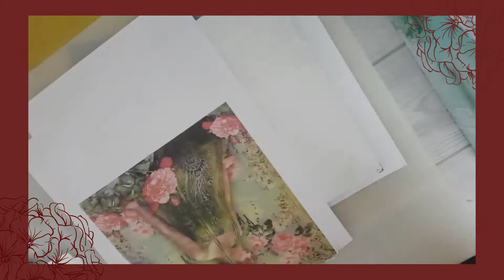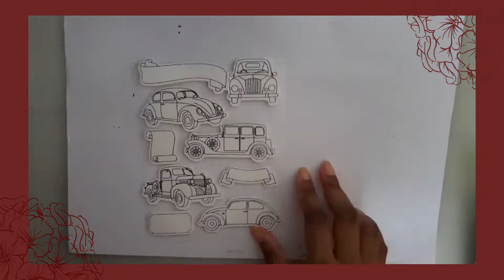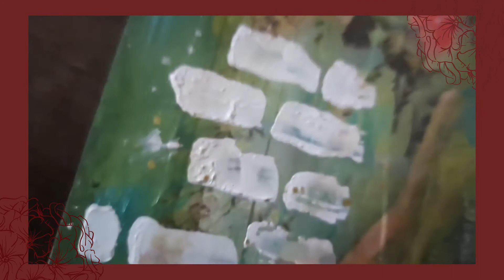Time-lapse | Decoupage on wood panel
In today's video I am going to doing decoupage on a wood panel. I think it turned out pretty I made this for my sister's birthday.
I didn't use any tissue paper I have used a picture printed on normal A4 size 80 GSM paper nothing fancy

Then to stick it I used Deco matte glue from itsy bitsy next you have to blend it with colors for that I have used acrylic paints. To enhance the picture I used soft pastels. I also did some extra Embellishing with gold paint and pearl dots and some Stencilling

hope you enjoyed until next time stay safe stay healthy
have great week and great day ahead
-Amenda 💖